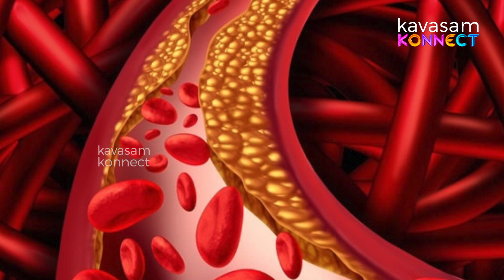Vazhaipoo Thogaiyal | Kitchen Pharmacy | வாழைப்பூ தொகையல்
Vaizhaippoo thogaiyal is a wonderful side dish that acts as a perfect medicine for any stomach related ailments.